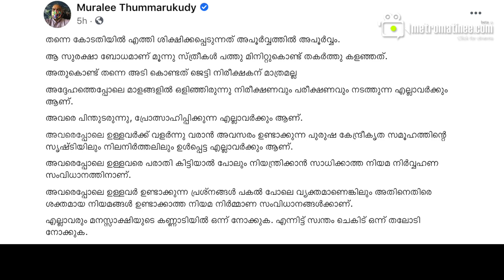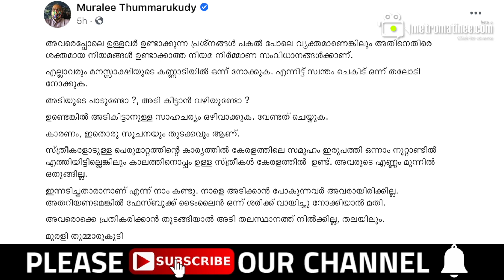മൊത്തം പത്ത് മിനിറ്റ്... കരണക്കുറ്റിക്ക് രണ്ടു മൂന്ന് അടി | Bhagyalakshmi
സ്ത്രീകള്‍ക്കെതിരെ അശ്ലീലപരാമര്‍ശം നടത്തിയയാളെ കൈയേറ്റം ചെയ്ത ഡബ്ബിങ് ആർട്ടിസ്റ്റ് ഭാഗ്യലക്ഷ്മിയടക്കമുള്ള സ്ത്രീകള്‍ക്ക് പിന്തുണയുമായി യുഎന്‍ ദുരന്തനിവാരണ തലവന്‍ മുരളി തുമ്മാരുകുടി. സൈബറിടത്തിൽ സ്ത്രീകൾക്കെതിരെ എന്തും പറയാമെന്നും അതിനെതിരെ ഫലപ്രദമായ നിയമങ്ങൾ ഇല്ല എന്നും, ഉള്ള നിയമങ്ങൾതന്നെ ഫലപ്രദമായി ഉപയോഗിക്കപ്പെടില്ല എന്നുമുള്ള കാര്യങ്ങൾ കേരള സമൂഹത്തിന് വളരെ വേഗത്തിൽ മനസ്സിലായി എന്ന് അദ്ദേഹം തന്‍റെ ഫേസ്ബുക്ക് പോസ്റ്റിലൂടെ കുറിച്ചു.